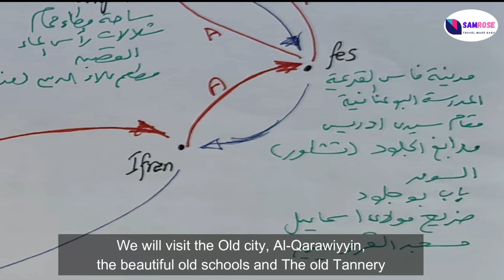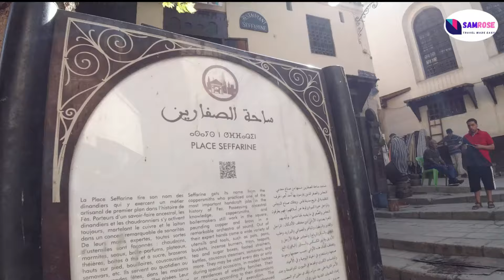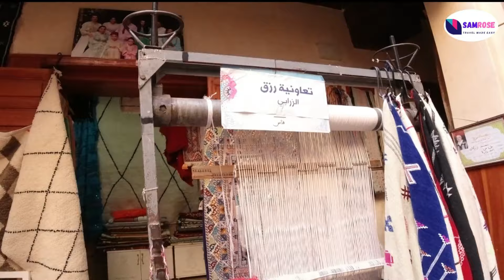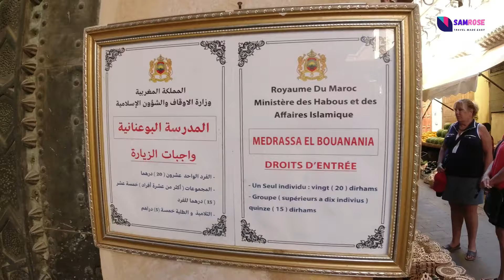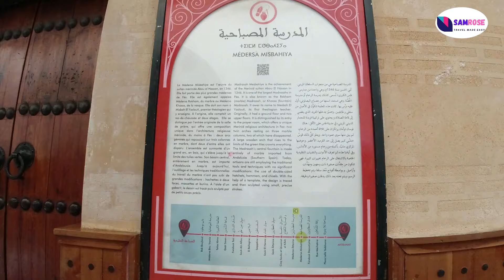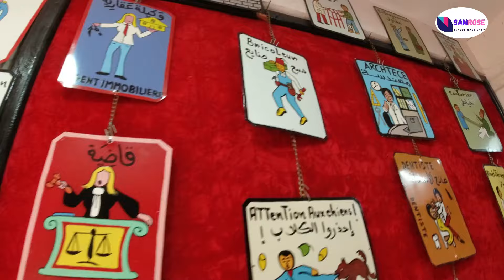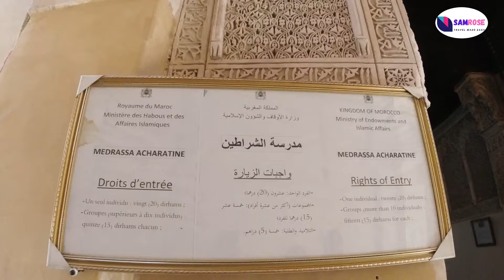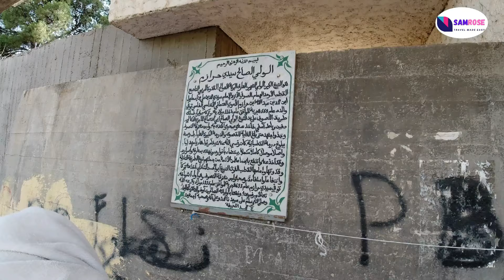كرماء للغايه وعندهم تاريخ كبير جدا Three days in Fes, Morocco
travelling is a blessing indeed
travelling makes the life different
travelling gives you confidence and reliability
In this video I'll show you the ancient city Fes, Morocco

COPYRIGHTS
THANK YOU PIXABAY.COM
some Music used in this video downloaded at the first 30 days free to try from

many Thanks Maroc Photograph channel for the beautiful amazing drone shots

VIDEO COMPOSED AND EDITIED USING A CERTIFIED FILMORA X 11 EDITION SOFTWARE